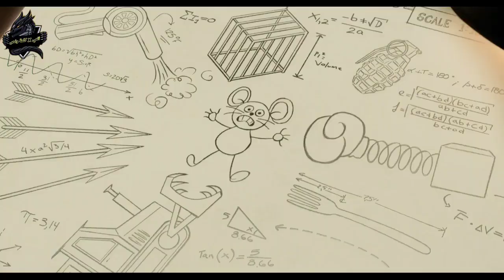ملخص فيلم توم جيري الجديد tom and Jerry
ملخص انيميشن
افلام كرتون
ملخص افلام انمي
افلام انمي
افلام انميشن
افلام انمي مدبلجة بالعربية
ملخص انمي
ملخص كرتون
ملخص انيميشن
ملخصات افلام
ملخص فلم
ملخص الافلام
تلخيص افلام انمي وكرتون
مراجعة فيلم
ملخص أفلام كرتون
 افلام ملخصة
 ملخص افلام كورية
مسلسل كوري
مسلسلات كورية
 افلام كورية
 فيلم كورى

ملخص فيلم توم جيري
فيلم توم جيري
ملخص فيلم توم اند جيري
ملخص فيلم توم وجيري
فيلم توم اند جيري